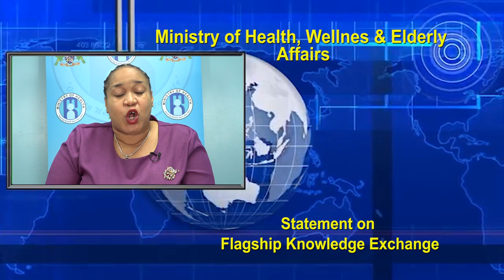Health officials to attend flagship Knowledge Exchange Conference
The three-day conference held from Oct. 25 to 27, will bring together industry partners to discuss health topics such as non-communicable diseases, hospital sector management, and health management information systems.
The conference will host about 70 participants from the Caribbean region, South America and Korea.
The event is funded by the Korean World Bank partnership facility in collaboration with the World Bank.